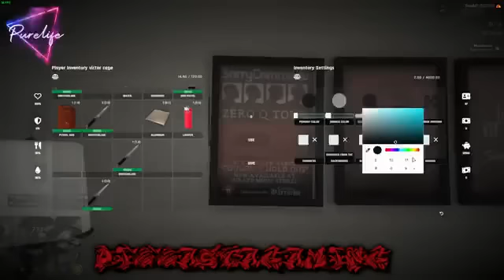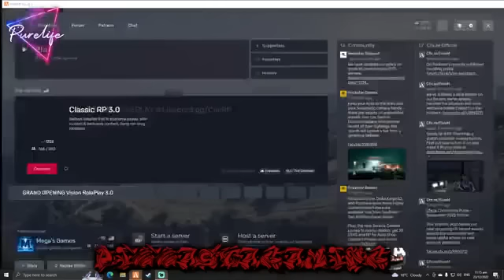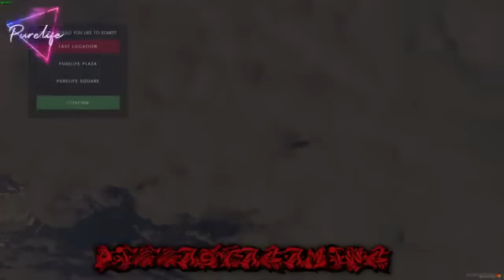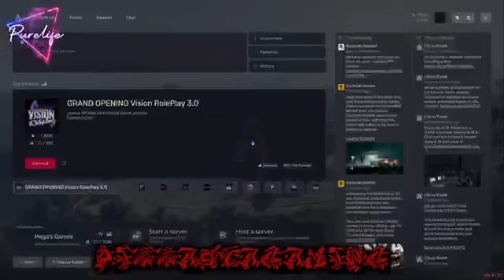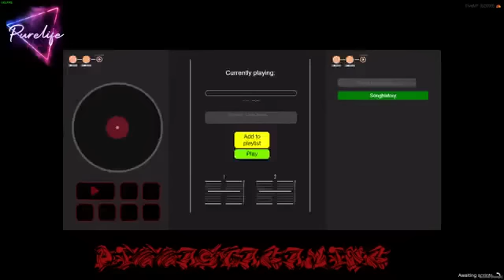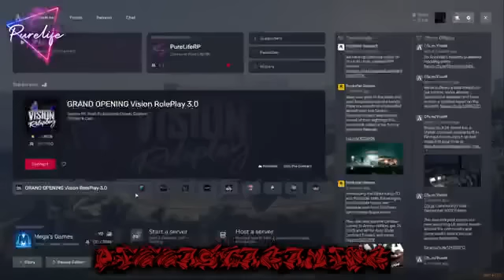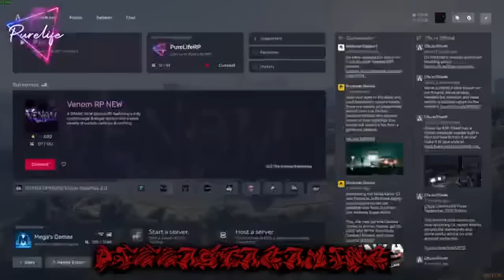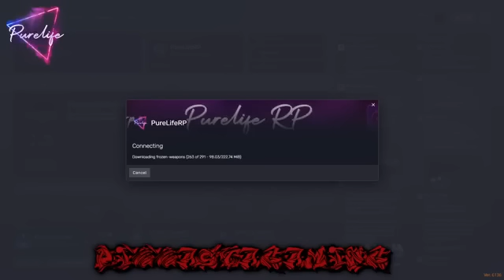Một cái là bời vì thân thể, một cái khác làm theo là bởi vì tài lực